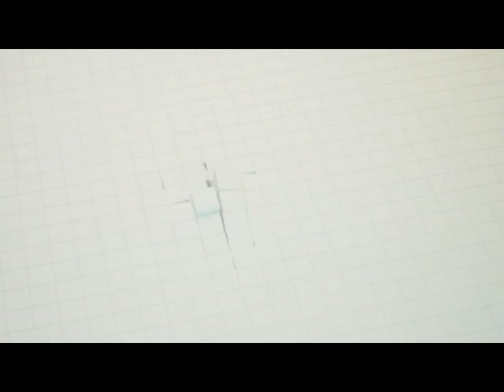René Gonzalez, Uno de los 5 Heroes cubanos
René Gonzalez, Uno de los 5 Heroes cubanos, invita a la Cumbre de los Pueblos 2023, que se realizara en Bruselas el 17 y 18 de Julio.